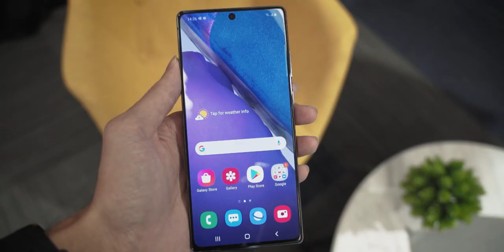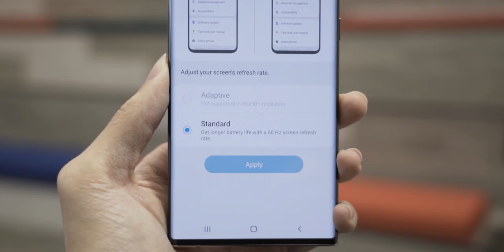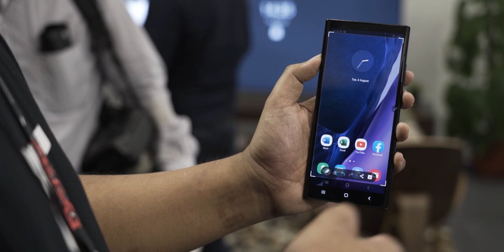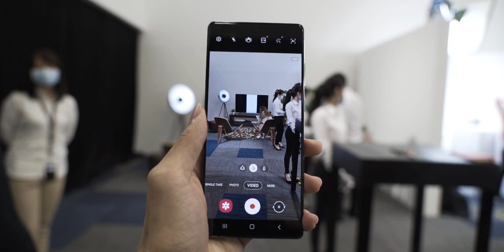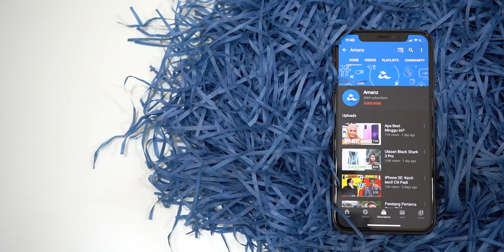Samsung Galaxy Note 20 & Note 20 Ultra - S-Pen Kini Dibahagian Kiri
Samsung hari ini telah melancarkan siri model Galaxy Note 20, sebuah siri yang sentiasa dinanti-nantikan peminatnya kerana sangat memfokuskan produktiviti, kepuasan dan fungsi yang baru. Samsung Galaxy Note 20 didatangkan dengan cip pemproses Exynos 990, RAM sebesar 8 dan 12GB. Sila lihat video penuh untuk ketahui lebih lanjut mengenai Samsung Galaxy Note 20.